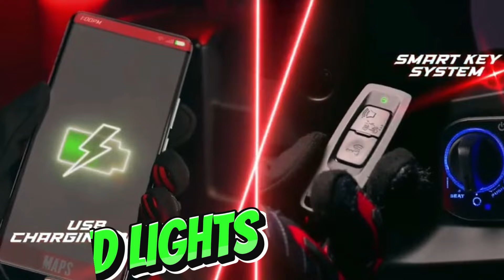𝗙𝗨𝗟𝗟 𝗦𝗣𝗘𝗖𝗦 𝗖𝗢𝗠𝗣𝗔𝗥𝗜𝗦𝗢𝗡 | 𝗛𝗢𝗡𝗗𝗔 𝗪𝗜𝗡𝗡𝗘𝗥 𝗫 𝟭𝟱𝟬 𝗩𝗦. 𝗬𝗔𝗠𝗔𝗛𝗔 𝗦𝗡𝗜𝗣𝗘𝗥 𝟭𝟱𝟱 𝗩𝗩𝗔 | 𝗦𝗜𝗡𝗢 𝗔𝗡𝗚 MAS 𝗦𝗨𝗟𝗜𝗧 𝗕𝗜𝗟𝗛𝗜𝗡?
𝗙𝗨𝗟𝗟 𝗦𝗣𝗘𝗖𝗦 𝗖𝗢𝗠𝗣𝗔𝗥𝗜𝗦𝗢𝗡 | 𝗛𝗢𝗡𝗗𝗔 𝗪𝗜𝗡𝗡𝗘𝗥 𝗫 𝟭𝟱𝟬 𝗩𝗦. 𝗬𝗔𝗠𝗔𝗛𝗔 𝗦𝗡𝗜𝗣𝗘𝗥 𝟭𝟱𝟱 𝗩𝗩𝗔 | 𝗦𝗜𝗡𝗢 𝗦𝗔 𝗗𝗔𝗟𝗔𝗪𝗔 𝗔𝗡𝗚 𝗦𝗨𝗟𝗜𝗧 𝗕𝗜𝗟𝗛𝗜𝗡?